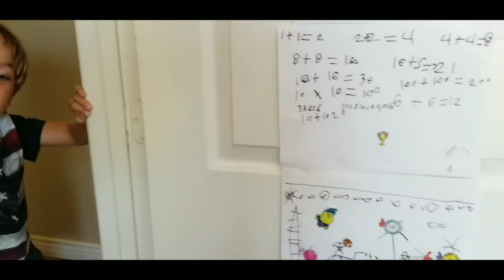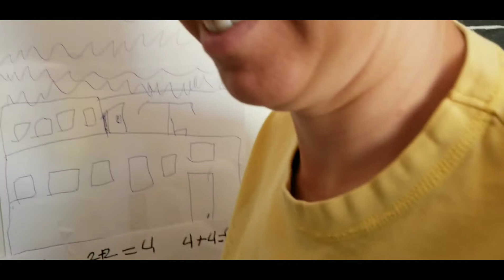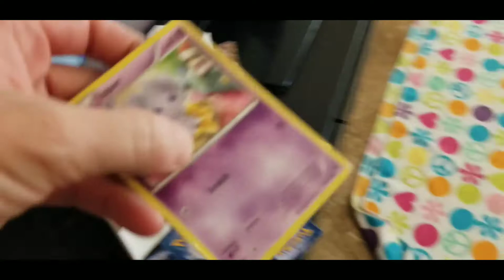4th of July with The Linwright Family | Vlog 22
We had an awesome 4th of July this year! Life-size board games, swimming, relaxing, and fireworks! It doesn't get much better then that.